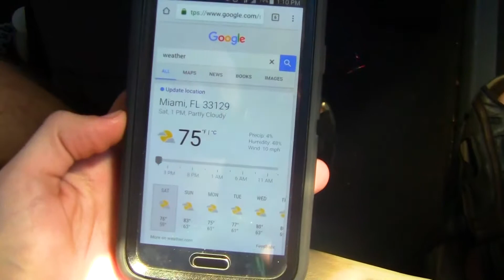Spring Break Day 9 - The Reef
A secret reef that I forgot to take my GoPro to

Different Heaven & EHIDE - My Heart (Phantom Sage x Heartful Remix)